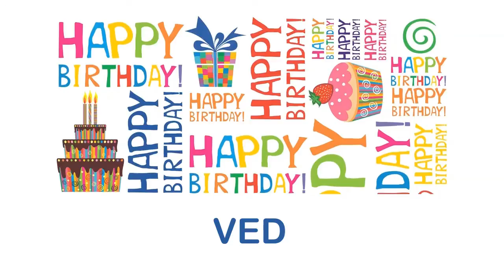Ved Birthday Wishes & Mensajes